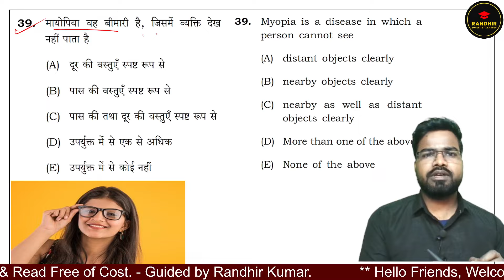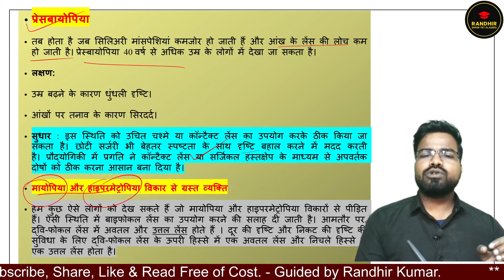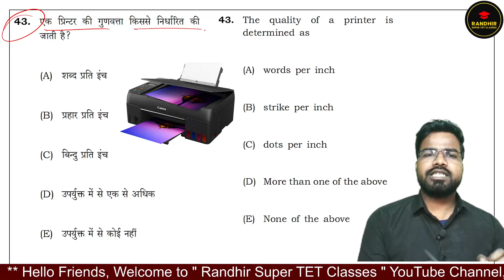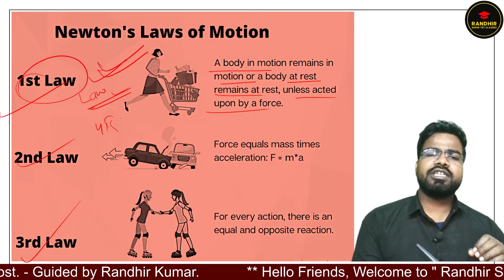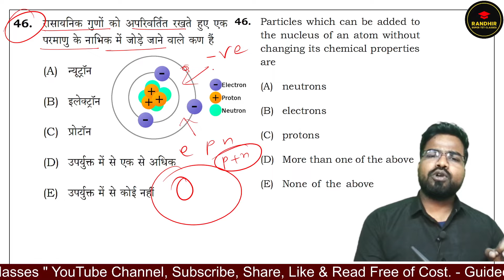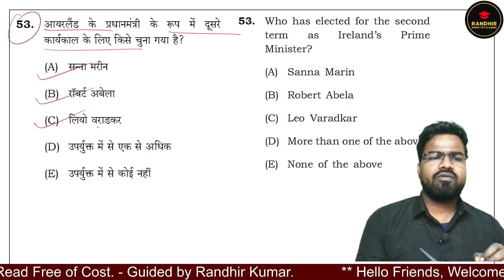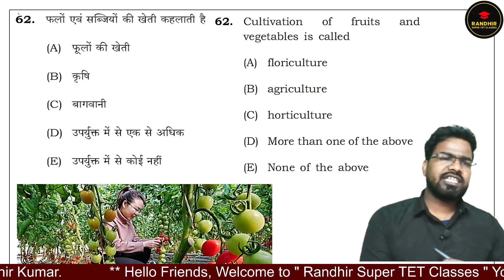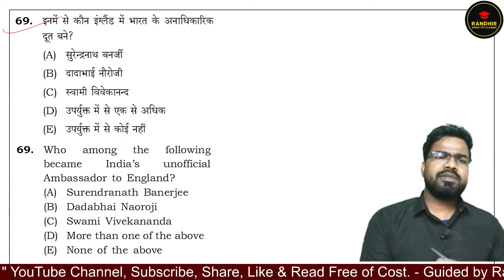BPSC TRE 3.0 सामान्य अध्ययन 40 Marks | bpsc tre 3.0 preparation | Guided By Randhir Kumar.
Hello friends welcome to " Randhir Super TET Classes" . This is an education video for BPSC TRE EXAM. In this video we have analyzed the bpsc tre previous year paper. | Guided By Randhir Kumar.

Telegram Group - यहीं सभी PDF नोट्स मिलेंगे इस ग्रुप से जुड़ जाइये. धन्यवाद् !

Video Link :

BPSC TRE 3.0 MATHS 6-8 & 9-10 | bpsc tre 3.0 preparation | PRT & TGT MATH | Guided By Randhir Kumar.

BPSC TRE 3.0 GS | General Studies 40 Marks | bpsc tre 3.0 preparation |Guided By Randhir Kumar.

supplementary result bpsc tre 2.0
school allotment in bpsc tre
bpsc tre 2.0 latest news supplementary result
bpsc tre 3
bpsc tre 1 to 5 question paper
bpsc tre 1.0 latest news
bpsc tre 2.0 school allotment list
bpsc tre math solution
bpsc super tet classes
maths super tet practice set
super tet prepatation
super tet math classes
super tet all subject practice set
bpsc teacher mahs practice set
bihar stet prepation
super tet history classes